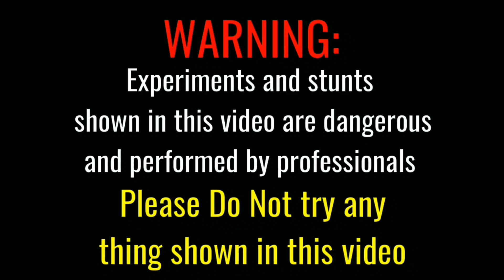12 Shots Testing | sky shot testing 2020 | crackers testing | sky shot fireworks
12 Shots Testing | sky shot testing 2020 | crackers testing | sky shot fireworks

To guys es video me maine sky shot testing kr ke dikhaya hai
To Get More Regularly Interesting Video

fireworks stats 2020
diwali crackers
diwali fireworks stats
cracker testing
crackers experiment
crackers sound
testing crackers
diwali ka pataka
diwali fireworks
crackers video testing
patakhe
patake
unboxing crackers
firecracker testing
firecracker stash
cracker stash
diwali
12 shots testing
12 Shots Testing